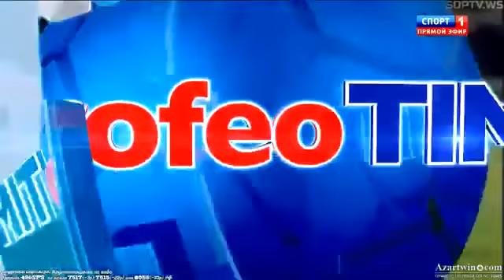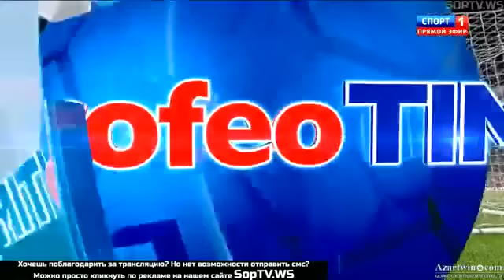Juventus vs Sassuolo (4:3) Full Penalties (Trofeo TIM) 2013 HD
Sassuolo vs Juventus (4:3) Figura Catturato (Trofeo TIM) 2013 HD